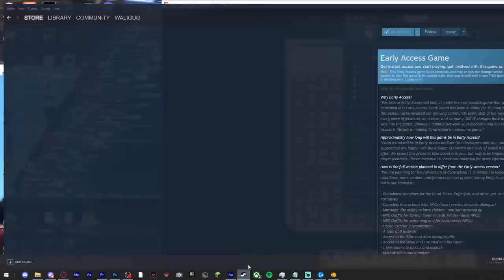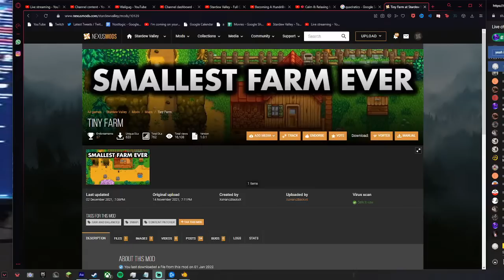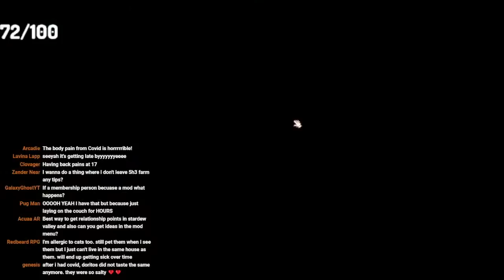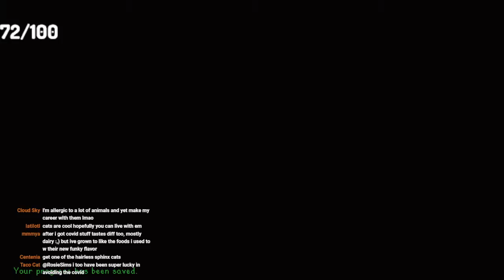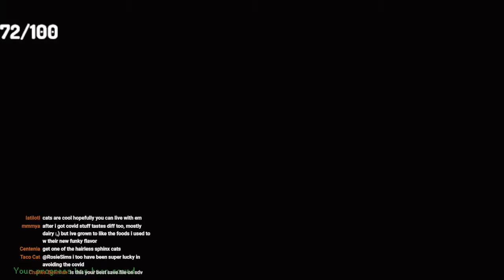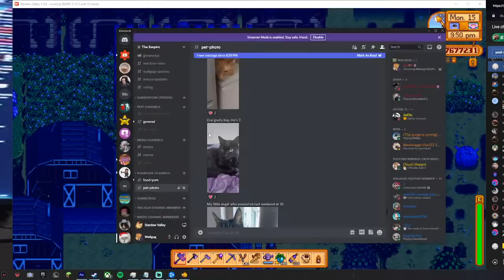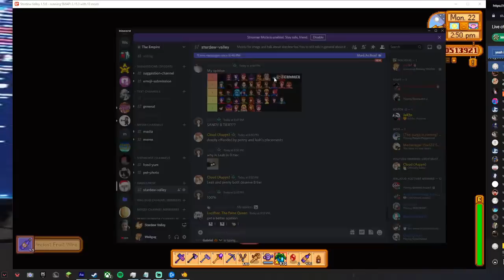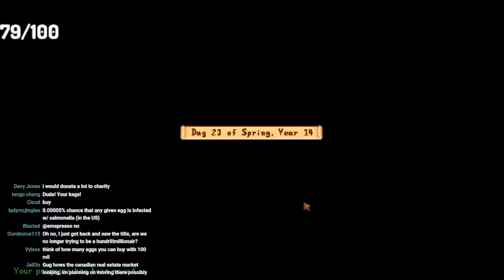FINALLY Making 100,000,000 Dollars In Stardew Valley..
making 100m dollars yes i invent words all the time i'm him im that guy